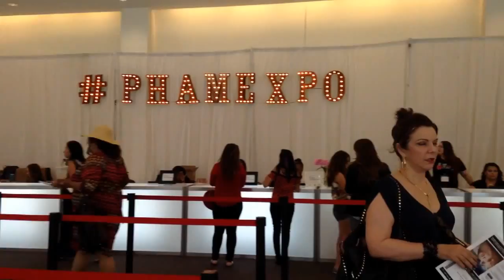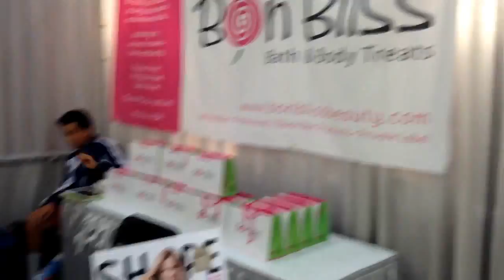SEGUNDO DIA PHAMEXPO - wiiiii!!!